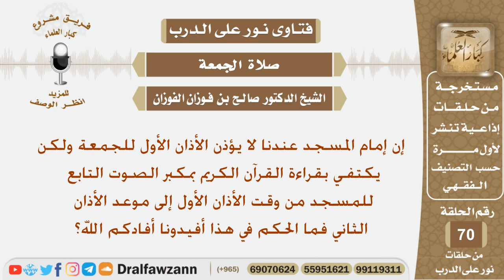إمام المسجد لا يؤذن الأذان الأول للجمعة بل يكتفي بقراءة القرآن الكريم بمكبر الصوت فما الحكم؟ الفوزان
نص السؤال:
إن إمام المسجد عندنا لا يؤذن الأذان الأول للجمعة ولكن يكتفي بقراءة القرآن الكريم بمكبر الصوت التابع للمسجد من وقت الأذان الأول إلى موعد الأذان الثاني فما الحكم في هذا أفيدونا أفادكم الله؟

السيرة الذاتية :
للاشتراك في قناة الشيخ صالح الفوزان

رئيس الفريق
لمشروع كبار العلماء